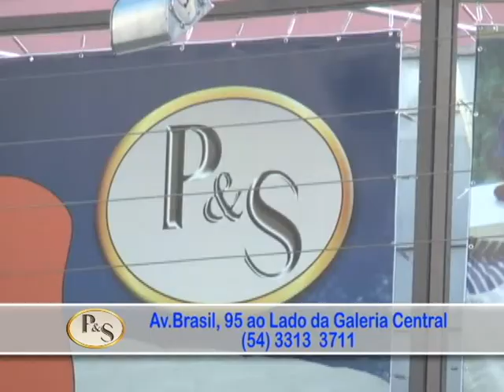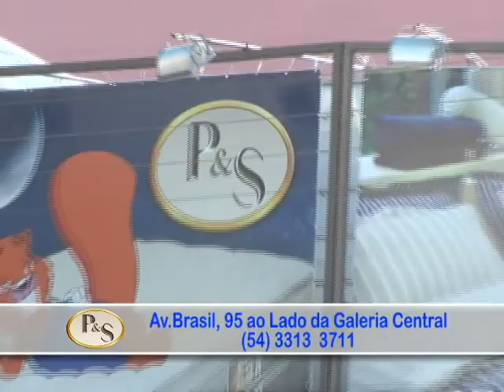P & S COM NOVIDADE NO MERCADO ABERTO CONFIRA